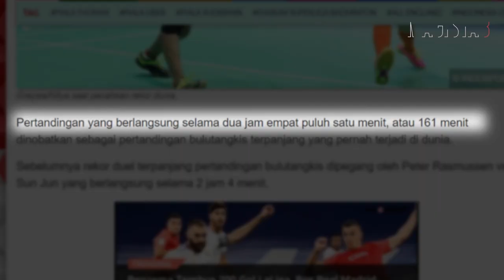"POWERNYA GINI 👍👍👍" Kisah Pebulutangkis Wanita Terkuat, Nitya Krishinda Maheswari 🔥🔥🔥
Hallu Kawan Magistaa!

Nama Greysia Polii, akan menjadi kapten yang memimpin tim badminton Indonesia,
dalam melakoni ajang kejuaraan Sudirman Cup 2021. Hal ini bukan tanpa sebab, mengingat, Greysia adalah pemain senior, yang memiliki prestasi tertinggi di antara rekan rekannya. Namun, tahukah kawan magista, jika sebelum nama greysia poli melambung tinggi bresama Apriyani,
prestasi Greysia Polii diangkat oleh seniornya yang berdarah Papua???

Siapa lagi dia kalo bukan Nitya Krishinda Maheswari..